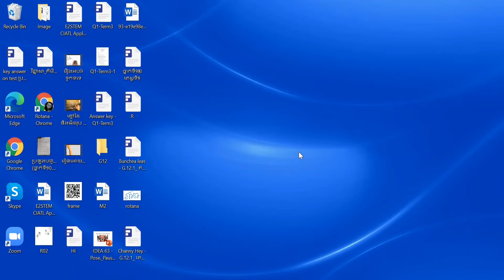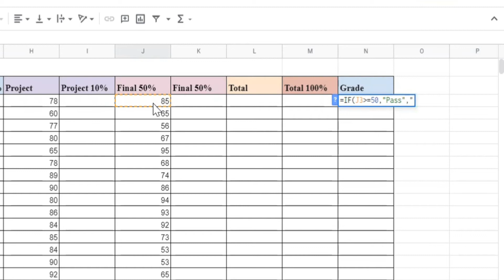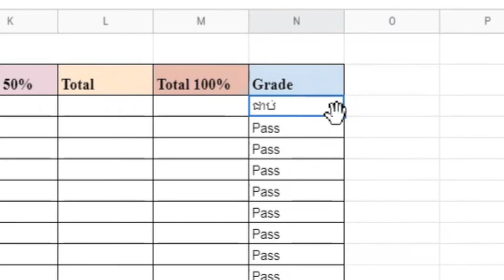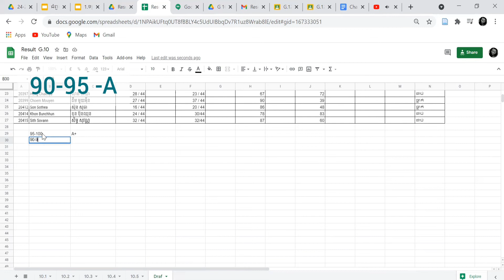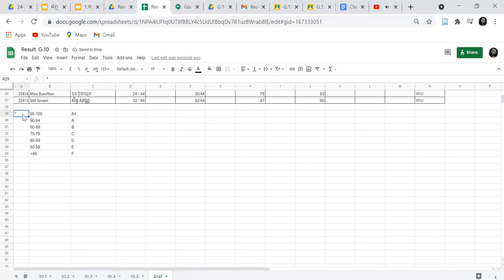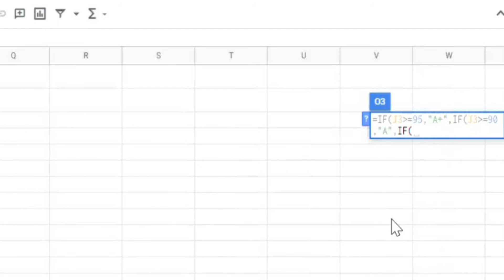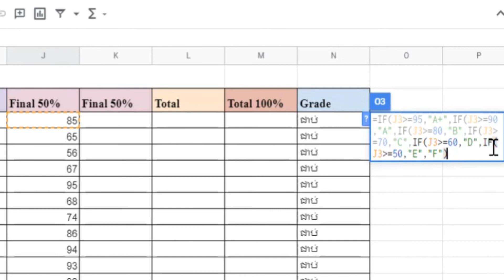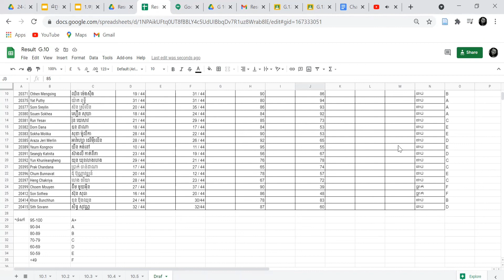របៀបដាក់និទេសឱ្យសិស្សពេលបូកសរុបពិន្ទុ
វិធីកំណត់ជាប់ ឬធ្លាក់ និង កំណត់និទេស លើពិន្ទុសិស្ស ពេលបូកសរុបពិន្ទុសិស្ស
វីដេអូបន្ទាប់គឺការតម្រៀបពិន្ទុតាមលំដាប់ (សតពិន្ទុសិស្ស)